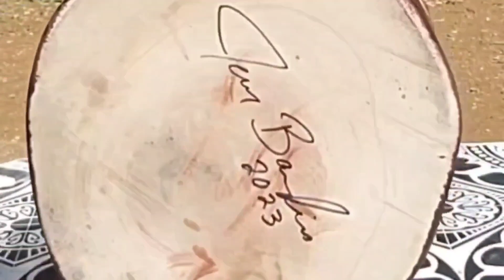Chainsaw Carving a Bear from a Tree Stump. Time Lapse.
I wanted to try something new that's always intrigued me so I decided to turn a tree stump into an artwork. Enjoy the video process of chainsaw carving a stump into a Happy Baby Bear. I've been an artist my entire life and Chainsaw Carving has always intrigued me.